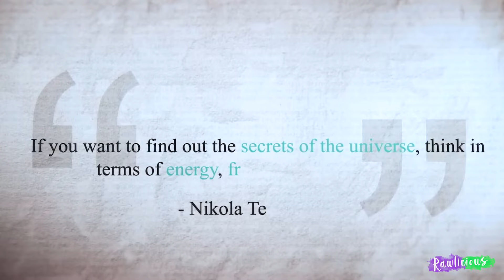Secrets of High vs Low Energy Food Frequencies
I am currently on Day 14 of a Solid Food Vacation aka - Juice Cleanse. Feeling incredible. I share a quick update but the real talk is about the frequency of food.

You probably heard of "you are what you eat?"

It's absolutely true.

Albert Einstein says "Everything in Life is Vibration."

Our food has a frequency...is energy. But is it taking energy away from you or giving you energy? That's what's we will talk about today. The Power of Food.

Love Toni ❤️

Be, Feel, and Stay Rawlicious 🍓🍍✨💜💚

I Help You See Your Worth. From Junk Food Binge Eater, Not Feeling Good Enough to Feeling Confident, Thriving, Lean, Fit & Healthy 🍓💫